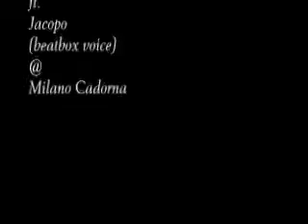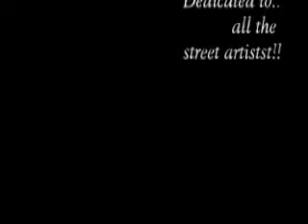One minute with...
Estratto di un'improvvisazione musicale che vede partecipi Michela Calabrese (flauto traverso) e Jacopo (vocal beatbox).